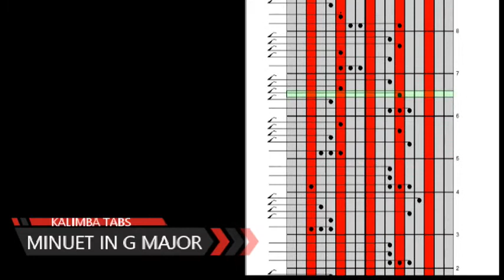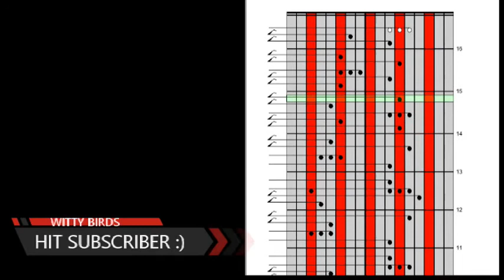Minuet in C - J.S. Bach | Witty Birds Kalimba Cover with KTabs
Hello witties!  Let's have a taste of classical antiquity with this  Kalimba Cover of Minuet in G Major compose by Johann Sebsastian Bach.
Truly, kalimba is a flexible instrument surpassing all Eras of music